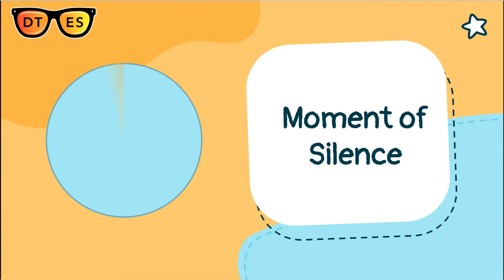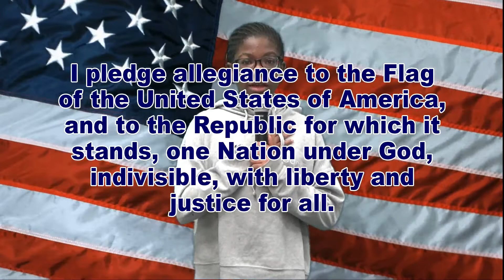WDTS News 09-02-22